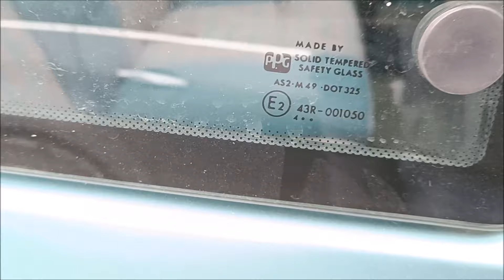30. letnie Cinquecento 900 | Objechało do Włoch | Jaki stan?